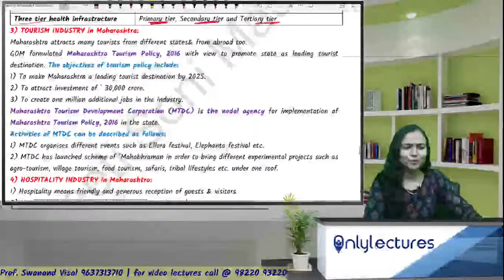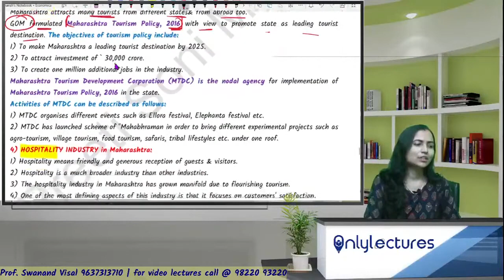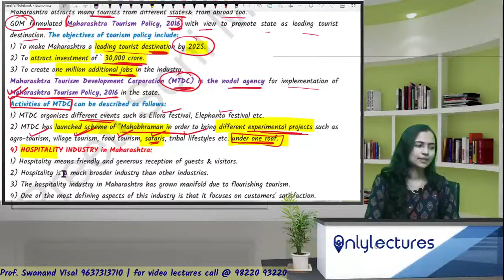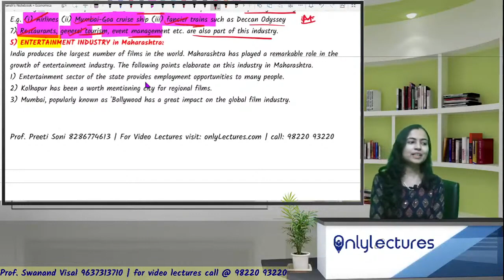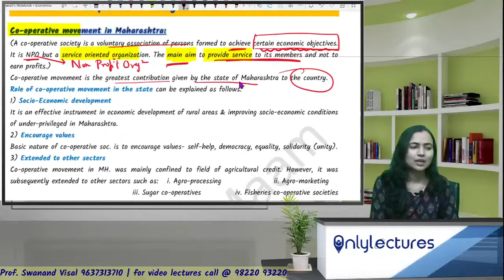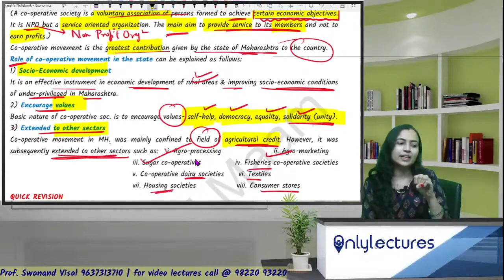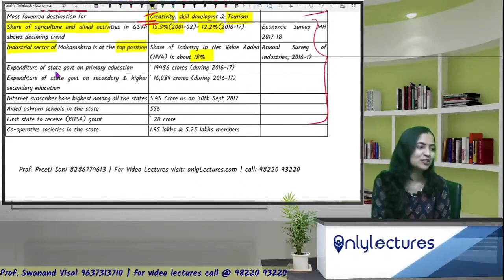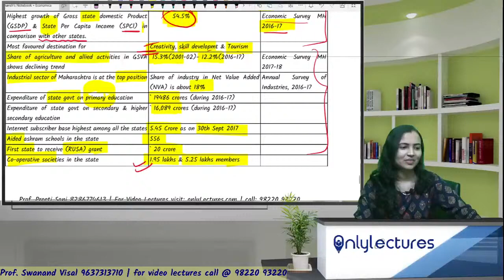Lecture 4 | The Economy of Maharashtra | 11th Commerce | CS Preeti Soni Bhandari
🌆 Uncover the Economic Landscape of Maharashtra! Join CS Preeti Soni Bhandari in this engaging lecture on 'The Economy of Maharashtra' for 11th Commerce students. 📈 Explore the economic dynamics of this vibrant state, its contributions to the Indian economy, and the factors shaping its growth.

Economy of Maharashtra,
11th Commerce Economics,
Maharashtra State Economy,
CS Preeti Soni Bhandari,
Economic Landscape,
11th Commerce Curriculum,
Maharashtra's Economic Contribution,
Indian State Economies,
Economic Dynamics,
11th Commerce Syllabus,
CS Preeti Soni Bhandari Lectures,
Maharashtra's Economic Growth,
Maharashtra State Development,
Economics Education,
Maharashtra Economic Statistics,
Indian State Economies,
Maharashtra Economic Insights,
Economics Learning,
Economic Factors,
Maharashtra Economic Analysis,